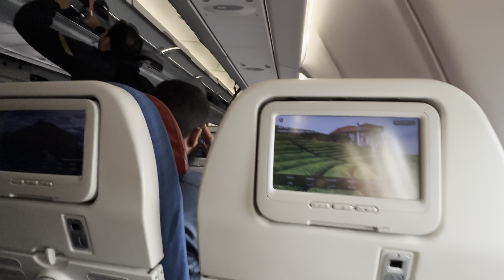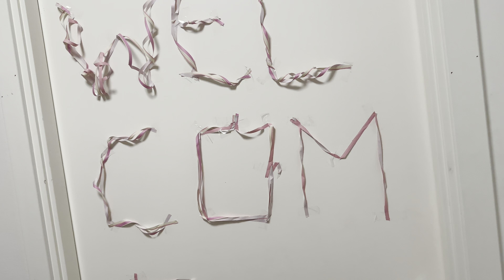Travelling alone | lost my boarding pass😱| moving to Sweden 🇸🇪